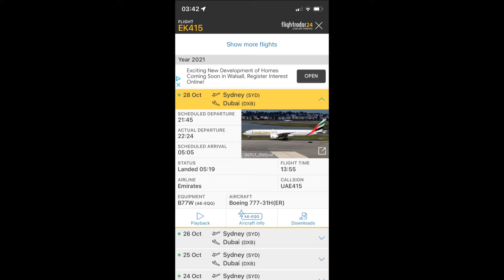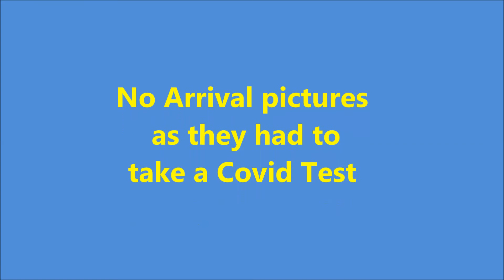Mickey & Clare Return from Australia October 2021